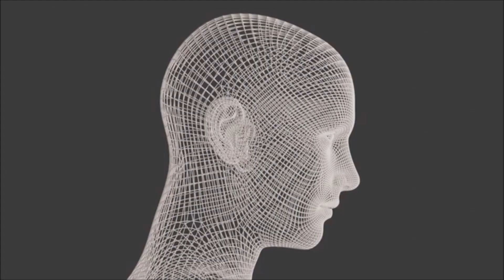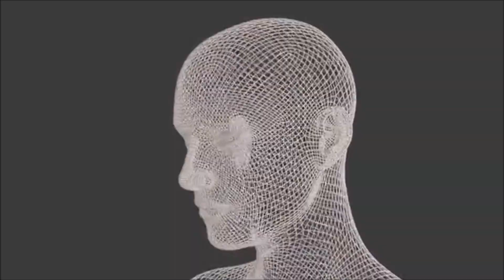Detienen a los youtubers “Pepe y Teo” tras denuncia de AC0.S0 S3.XU.4L de Mario Pineda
Un nuevo caso de hostigamiento dentro de la comunidad de influencers